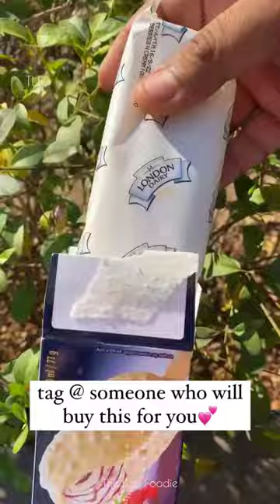Berries & Cream| Ice Cream| London Dairy| Day 10| 30 Day Challenge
Welcome back to our product testing series! Today is Day 10, and we're excited to try out another delicious treat: Berries Cream Ice Cream. In this video, we'll give you an honest review of this sweet and creamy dessert, and share our thoughts on its taste, texture, and overall quality. everything was super amazing and yes if you are into ice cream then this is a must try one

See you guys tomorrow with another video till then

And also you can check us on Instagram/Facebook down here